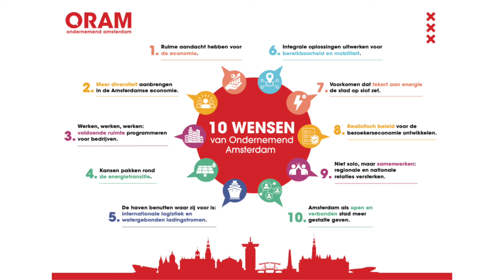Wensenlijst: Bereikbaarheid en mobiliteit